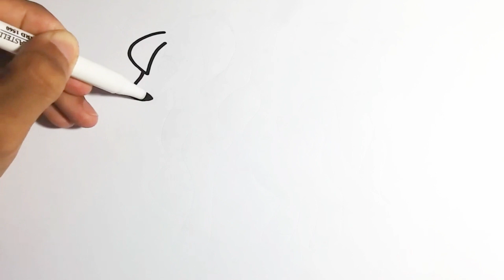Learn Drawing, Painting and Colouring | Draw, Paint and Learn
Learn Drawing, Painting and Colouring | Draw, Paint and Learnchaine enfant,
éducatif,
vidéo éducatif,
coloriage,
dessin,
jouet,
colorier,
apprendre,
apprendre couleur,
apprendre alphabet,
apprendre en français,
coloriage français,
peinture,
bébé,
enfant,
peindre,
how to draw,
draw,
dessiner,
comment dessiner,
dessin facile,
dessiner facilement,
how draw,
simple draw,
coloring,
coloring page,
jeux,
éducative,
colors